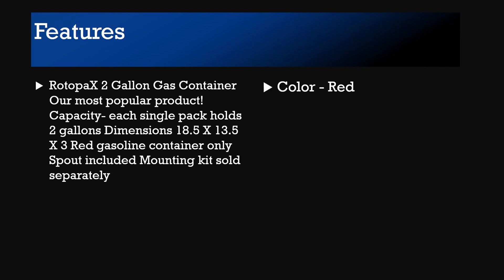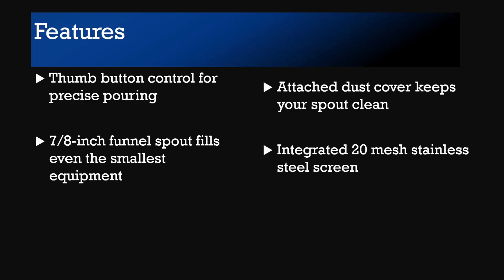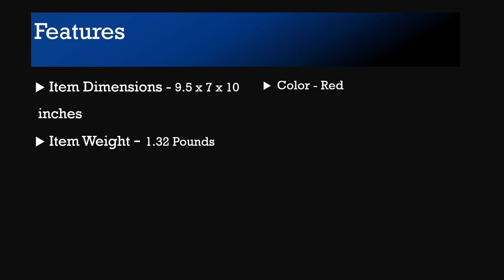Best 2 Gallon Gas Can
Eagle UI-20-FS Red Galvanized Steel Type 1 Gasoline Safety Can with Funnel, 2 gallon Capacity, 9.5" Height, 11.25" Diameter
RotopaX RX-2G Gasoline Pack - 2 Gallon Capacity
Midwest Can 2310 Quick-Flow Gas Can - 2 Gallon
No-Spill 1405 2-1/2-Gallon Poly Gas Can
GARAGE BOSS GB320 Briggs and Stratton GarageBoss Press 'N Pour 2+ Gallon Gas Can, Red